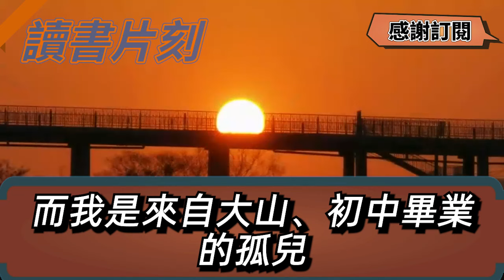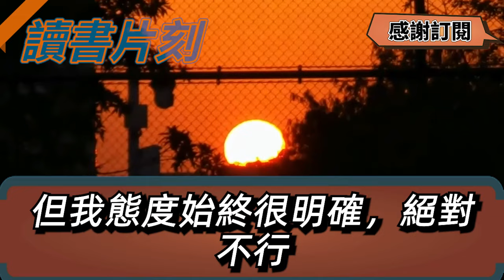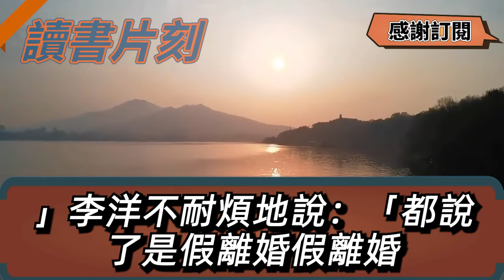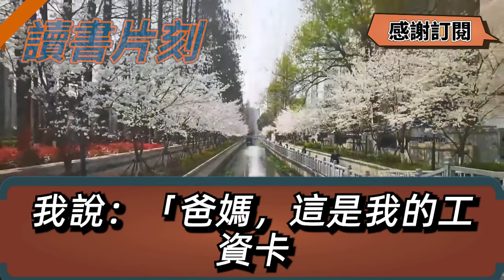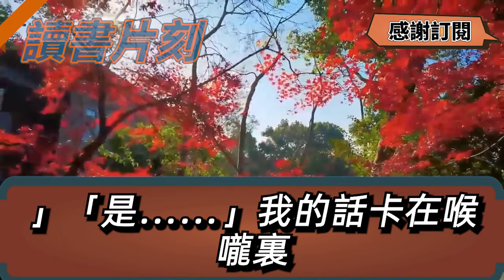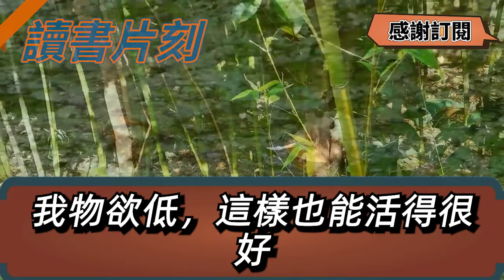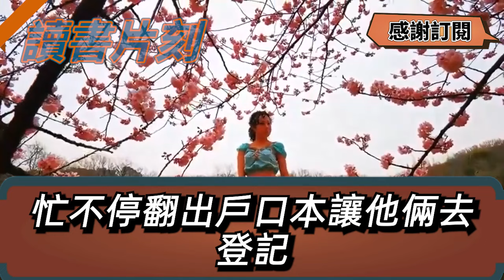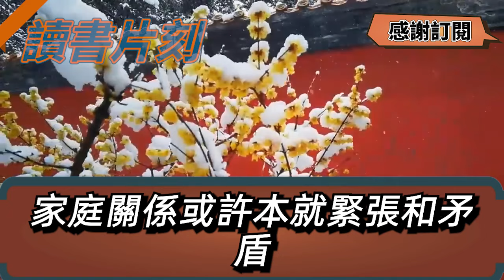房要拆遷丈夫提出假離婚，等按人頭分完了錢再和我重婚，我點頭他轉頭笑我土包子好騙，密謀離了就騙我交出錢踹了我，他本自信我無父無母很好拿捏，我接下來的做法卻讓他傻了眼【倫理】【都市】